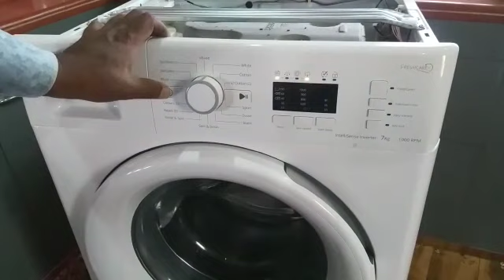👉 all light blinking